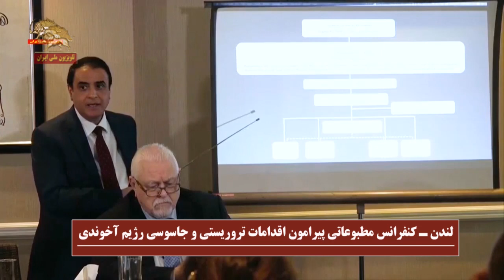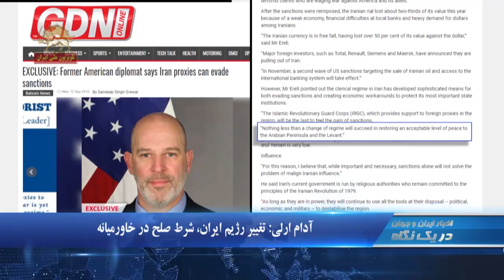اعتصاب در ۲۸شهر درکردستان،کرمانشاه و آذربایجان غربی - در یک نگاه ۲۳۳۰ - ۹۷۰۶۲۱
۱.اعتصاب سراسری کردستان علیه جنایات رژیم
۲.مریم رجوی:‌ درود به عموم مردم كردستان ایران كه در اعتراض به حمله موشكی و اعدامهای جنایتكارانه به پاخاسته‌اند
۳.کنفرانس مطبوعاتی مقاومت ایران در لندن و افشای طرحهای تروریستی رژیم

اعتصاب در ۲۸شهر درکردستان،کرمانشاه و آذربایجان غربی
روز  چهارشنبه، اعتصاب بازاریان و کسبه در شهرهای مختلف در کردستان و کرمانشاه؛ گسترش یافت. از جمله در شهرهای سنندج، بوکان، مهاباد،‌مریوان، پیرانشهر،اشنویه ،سقز،کامیاران، ارومیه  بانه ، گوگ تپه قروه؛ دیواندره؛ سردشت؛ دهگلان در استان کردستان و همچنین در نقده در استان آذربایجان غربی و سرپل ذهاب،پاوه، قصر شیرین در استان کرمانشاه؛ بازاریان در همبستگی با سایر شهرها در اعتراض به اعدام زندانیان سیاسی کرد و تهاجم موشکی به مقر احزاب کردی در عمق خاک عراق؛ دست به اعتصاب زدند و از باز کردن محلهای کار خود؛ به رغم اقدامات سرکوبگرانه رژیم امتناع  کردند.
خانم مریم رجوی خطاب به مردم در شهرهاي اعتصابي گفت: درود به مردم اعتصابی در سنندج، سقز، بانه، مریوان، مهاباد، بوكان،اشنویه، ارومیه،پاوه و كرمانشاه و عموم مردم كردستان ایران كه در اعتراض به حمله موشكی و اعدامهای جنایتكارانه به پاخاسته‌اند
مریم رجوی تاكيد كرد: شورای امنیت ملل متحد برای توقف جنایت علیه بشریت توسط این رژیم باید اقدام كند

کنفرانس مطبوعاتی مقاومت ایران در لندن
در کنفرانس مطبوعاتی دفتر شورای ملی مقاومت ایران که روز چهارشنبه  در لندن برگزار شد،  جزییاتی از طرحها و برنامه های تروریستی رژیم آخوندی در اروپا علیه مجاهدین و مقاومت ایران افشا شد
در این کنفرانس لرد مگينس، دیوید جونز، باب بلکمن، دکتر متیو آفورد، خانم دولت نوروزی نماینده شورای ملی مقاومت در انگلستان و حسین عابدینی معاون نمایندگی شورا در انگلستان شرکت داشتند

افشاي طرحها تروریستی ایران
در کنفرانس مطبوعاتی دفتر شورای ملی مقاومت ایران در لندن  خانم دولت نوروزی به دو طرح بزرگ تروریستی رژیم علیه مجاهدین در تیرانا و پاریس اشاره شد و گفت: تصميم به موج جديد تروريسم و مشخصا بمب گذاري گردهمايي پاريس در شورايعالي امنيت رژيم كه رياست آن را شخص روحاني بعهده دارد گرفته شده است. خامنه ای هم شخصا این طرح را تأیید کرد. مقاومت ایران کروکی و سازماندهی این عملیات تروریستی و دست اندرکاران عملیات و به طور مشخص نقش اسدالله اسدی دیپلومات تروریست رژیم افشا گردید.

اسکای نیوز:‌  افشای شبکه تروریستی رژیم توسط مقاومت ایران
اسکای نیوز به طور مستقیم  کنفرانس مطبوعاتی مقاومت ایران در لندن درباره فعالیت تروریستی رژیم آخوندی را پخش کرد.
به گزارش اسکای نیوز دولت نوروزی گفت:‌  بی شک  با موج جدیدی از عملیات تروریستی آخوندها  توسط عوامل آنها در خارج ایران مواجه شدیم
اطلاعاتی از داخل رژیم وجود دارد که تصمیم به اجرای این عملیات تروریستی از جمله تلاش بمب گذاری در تجمع سی ام ژوئن ۲۰۱۸ مقاومت ایران توسط حسن روحانی هدایت شده است

آدام ارلی: تغییر رژیم  ایران، شرط صلح در خاورمیانه
سفیر آدام ارلی، سخنگوی پیشین وزارت‌خارجه آمریکا درباره خروج آمریکا از برجام گفت:‌ من با دولت دونالد ترامپ موافق هستم که بدرستی گفته است دادن امتیاز به  رژیم ایران تنها این رژیم را جری تر کرده است. وی افزود: مادامی که آخوندهای حاکم بر سر کارند از هر  ابزاری برای بی ثبات سازی منطقه استفاده می کنند. ادام ارلی گفت «هیچ چیزی کمتر از تغییر رژیم در ایجاد یک سطح قابل قبولی از صلح برای شبه جزیره عربی و خاورمیانه موفق نخواهد بود.

ژنرال جوزف ووتل: ضرورت اتحاد کشورهای عربي درمقابله با رژیم
ژنرال جوزف وتل فرمانده نیروهای مرکزی ارتش آمریکا (سنتکام) روز چهارشنبه در یک کنفرانس مطبوعاتی در کویت مصرانه از کشورهای عرب خلیج فارس خواست برای باثبات سازی منطقه، علیه تلاشهای رژیم ایران متحد شوند. وی افزود:‌ دو تهدید ادامه دار امنیتی ما در این منطقه؛ رفتار بی ثبات کننده رژیم ایران و سازمانهای بنیادگرا و  خشونت طلب هستند.